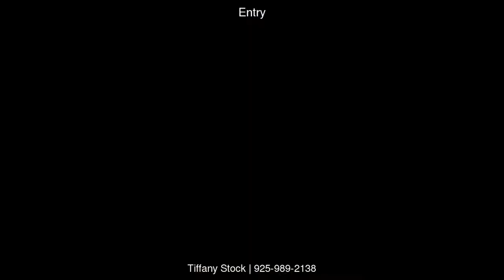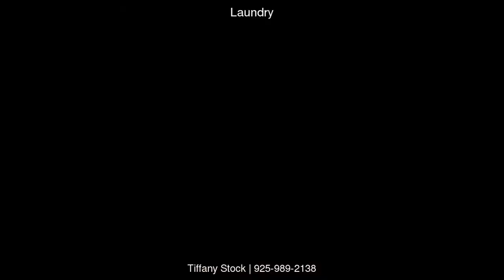643 Las Barrancas Dr, Danville, CA 94526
&lt;p&gt;Immaculate Home in Westside Danville! What a location!!! This home offers views of Las Trampas hills and is just steps away from schools, Iron Horse trail, downtown Danville, Del Amigo pool, dog parks, Hap Magee park and freeway access! Close to everything but yet still so quiet and private. Excellent floorplan open and bright with great use of space. Lots of upgrades including: New custom front door, fresh paint, crown molding, designer appliances, custom cabinets, nest thermostat, and a new roof. Enormous parklike backyard that backs to the creek and has garden, patio, and fruit trees. Well Maintained amazing opportunity. Come fall in love and make an offer!&lt;/p&gt;